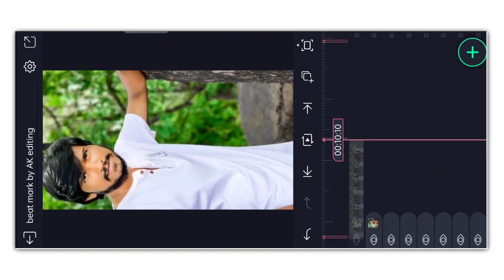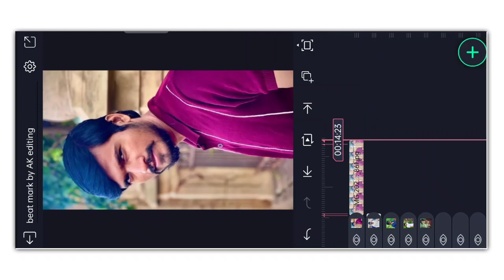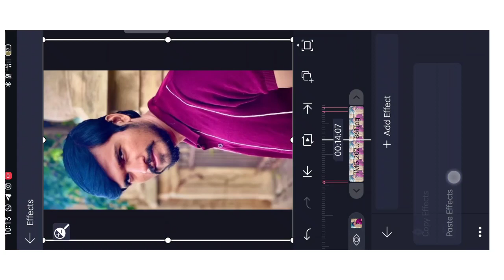Mallu jamkhandi video editing in Kannada ak amar edit's